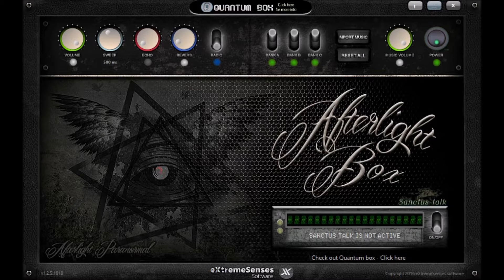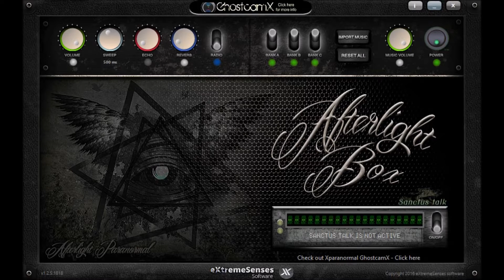Afterlight Box am 23.08.2019 Teil 1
_.;:+*’`’*+:;..;:+*’`’*+:;. GESCHICHTE  .;:+*’`’*+:;..;:+*’`’*+:;._
Afterlight Box
_.;:+*’`’*+:;..;:+*’`’*+:;. Links  .;:+*’`’*+:;..;:+*’`’*+:;._
Für die Leute, die uns unterstützen wollen, gibt es hier einen Donation